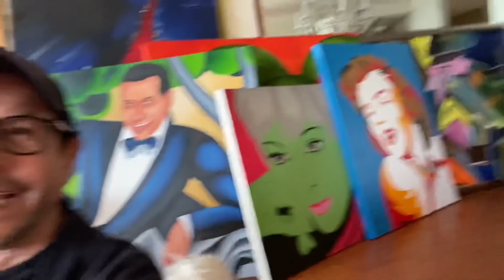Los siete cambios!!! 🙈